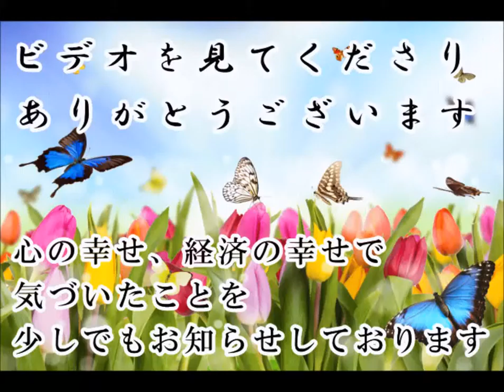幸せの開運動画 成功の条件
成功の条件

誰でも夢があると思いますが

成功する人は

その夢を仕事にしている人です

「私はこの仕事で多くの人を幸せにするぞ」

とか

夢を仕事にしましょう

成功オーラ

仕事の夢を大声で言うと

成功オーラができます

仕事で世間に役立つことを大声でいうと

成功オーラができて

顔がつやつやになります

 夢を大声で言う

大きい声を出すとダメ壁が壊れます

楽しくて肯定的なことを大声でいうと

幸せバリアができます

幸せバリアができると

あらゆる障害が消えて

成功に向かってまっしぐらに進みます

今日は「ダメの壁の壊し方」のお話です。

成功の条件 開運動画 斎藤一人 愛してる さいとう ひとり 幸せ 金もち ついてる 成功 成功法則 願望実現 嬉しい たのしい 斉藤ひとりさん 劣等感を理解する 感謝してます 劣等感 掃除 人相 宇宙 ありがとう 覚悟 ついてる 成功 成功法則 願望実現 覚悟 藤井孝洋 心安 安心 JbCtoLGpiCAPJ85VcmmumQ UCJbCtoLGpiCAPJ85VcmmumQ